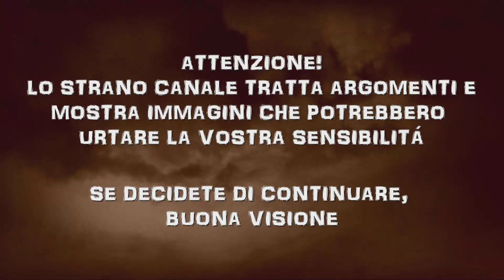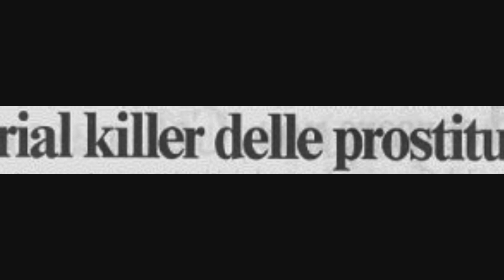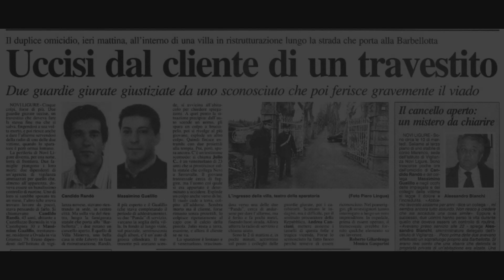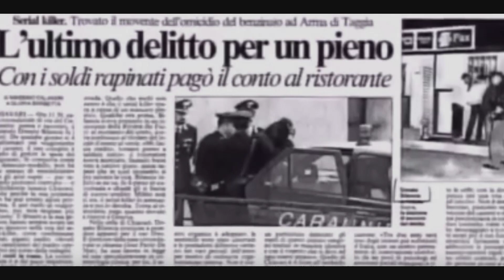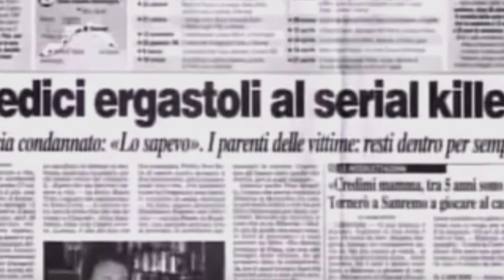DONATO BILANCIA, IL SERIAL KILLER DEI TRENI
Ciao! Nel video di oggi vi racconto la storia del più prolifico serial killer della storia italiana, Donato Bilancia.
Grazie di cuore per aver guardato questo video!